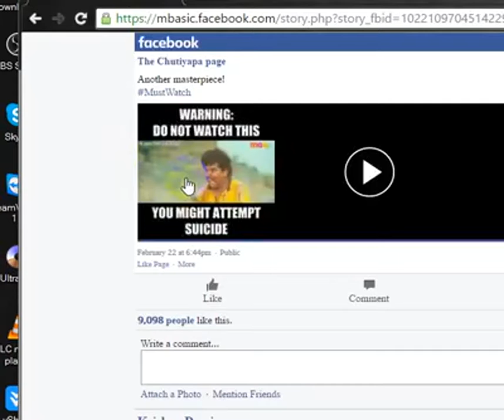រៀបទាញយកវីដេអូពីហ្វេសប៊ុកដោយមិនចាំបាច់ប្រើកម្មវិធី-download videos from FB without software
រៀបទាញយកវីដេអូពីហ្វេសប៊ុក បើ IDM មិនដំណើរការ - Fix IDM download videos from Facebook
♥ Facebook Name: The World of Sharing

Bong poy,
bong pouy,
Khemarak sereymun,
khem,
preab sovath,
sinn sisamouth,
sin sisamot,
sin sisamoth,
sin sisamouth,
ros sereysothea,
ros serey sothea,
noy vanneth,
hem sivon,
meas soksophea,
sok pisey, toch sreynech,
song senghon,
keo sarath,
sokun nisa,
aok sokunkanha,
oak sokunkanha,
houy meas,
pen ron,
Khmer boxing,
Ctn,
ctn comedy,
ctn peakmi,
ctn joke,
ctn funny,
abc news,
sambok khmom,
my tv,
apsara tv,
apsara news,
bayon tv,
international tv,
cnn,
anilmal video,
Sambok khmom,
rfa,
rfi,
voa,
fm 102,
fm 105,
Peakmi,
peakmy,
kroeun,
kreun,
krem,
koy,
kroch,
kroc,
knhong,
chem,
neay peakmi,
neay peakmy,
neay kroeun,
neay kreun,
peakmi comedy,
ctn peakmi comedy,
peakmi funny,
peakmi week,
peakmi joke,
nila, Khem veasna,
hun sen,
sam rainsy,
kem sokha,
kem ley,
kem lei,
sok toch,
thy sovantha,
cnrp,
cpp,
ldp,
cchr,
leaque for democracy party,
cambodia technology,
cambo report,
sabay,
camtoptec,
sambok it,
it city,
barcam,
international technology,
phonearena,
gsmarena,
androidauthority,
smartphone,
computer,
cnn,
cnet,
the techno buffalo,
the verge,
Cambodia problem,
land issue,
kroeun song,
iphone 6,
apple,
sony,
Samsung,
ctn comedy,
song 2015,
song 2016,
song 2017,
song 2018,
bong pouy,
bong poy,
khmer happy new year song,
peakmi song,
Hang Meas HDTV, CTN, MYTV, PNN,Comedy, Concert, CTV8 HD, Khmer Boxing
Such as Penh Chet Ort, Oh LaLa, Cha Cha Cha, Mr and Ms Talk Show,
Ganzberg Challenge, iMission, Boxing, Freshy Winner, Love to Dance, Cartoon
No Laughing, Cambodia Magic, Concert, Comedy, Boxing, News, and other TV programs.
If you want me to record other TV programs please write down comment. I will record it for you.
Making money with Facebook is now a whole new opportunity, just like Google Adwords was in the 1990's. Given the new changes in 2013 of allowing video in FB readers feeds, now is the time to earn money! more by searching for: Make money with facebook fan pages. Easy ways to make money with facebook fan pages. Can you make money with facebook fan pages. Jason Fladlien - easy ways to make money with facebook fan pages. How to make money with facebook fan pages. How to make money with fan pages on facebook. How to make money off facebook fan page. How do you make a fan page on facebook. Create a fan page on facebook 2013. Buy facebook fans and how do i create a fan page on facebook. How to start a facebook fan page.
"make money with facebook fan pages "
"easy ways to make money with facebook fan pages"
"can you make money with facebook fan pages"
"jason fladlien - easy ways to make money with facebook fan pages"
"how to make money with facebook fan pages"
"how to make money with fan pages on facebook"
"how to make money off facebook fan page"
"how do you make a fan page on facebook"
"create a fan page on facebook 2013"
"how to delete a fan page on facebook"
"buy facebook fans"

[buy facebook fans]
[how do i create a fan page on facebook]
[how to start a facebook fan page]
[buy facebook likes]